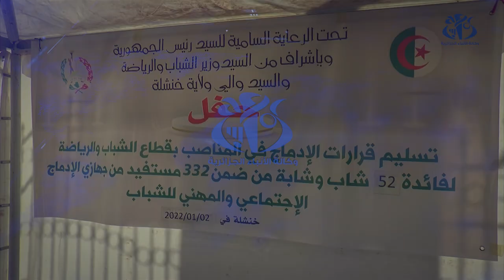خنشلة: إدماج أكثر من 50 شابا في مناصب عمل دائمة بقطاع الشباب والرياضة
خنشلة (وأج)- قامت مديرية الشباب والرياضة لولاية خنشلة بتسليم 52 مقرر إدماج في مناصب عمل دائمة لفائدة الشباب من أصحاب عقود ما قبل التشغيل.